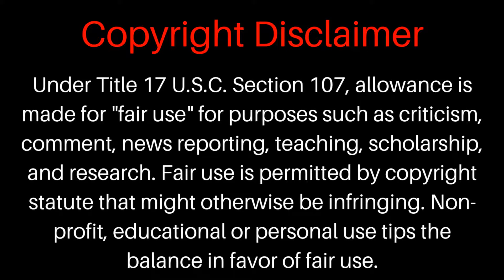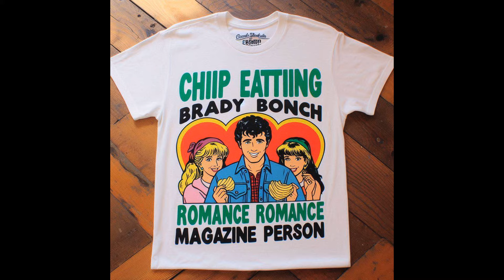Story time with Michele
Gather 'round kids! mama moo moo has some stories to tell around the campfire!